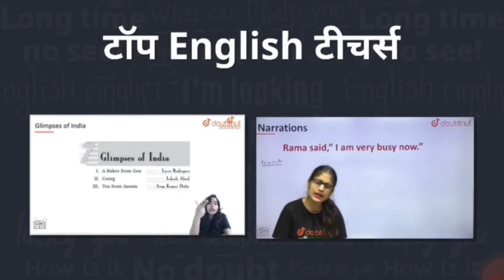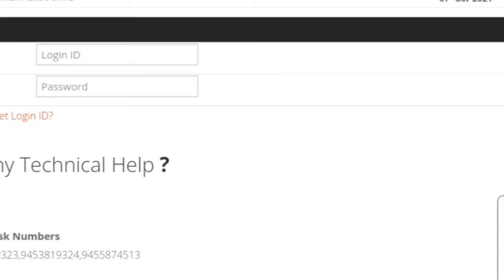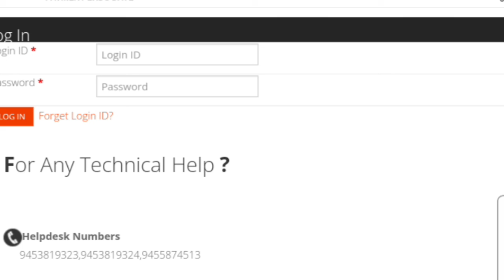Allahabad University entrance exam result 2021Au entrance result 2021|AU entrance result date 2021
allahbaad University entrance exam result 2021|allahbaad University Result 2021|AU entrance result

1) Bas apne Doubt ki photo kheecho

2) Sawal ko crop karo

3) Turant Video solution pao

4 crore se jaada bachee karte